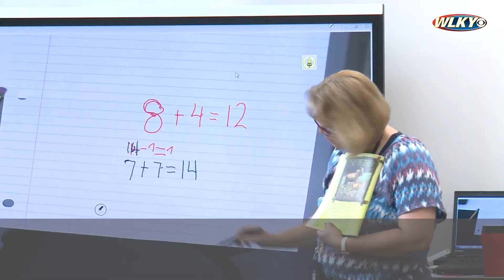Kingsolver Elementary School opens at Fort Knox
Take a look at Kingsolver Elementary School, a new student-centered school that opened at Fort Knox.